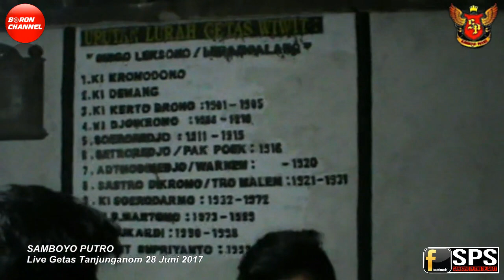Angker !!! Mbah Blengur Sowan Di Makam Leluhur Desa Getas Live Samboyo Putro 2017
Angker !!! Mbah Blengur Sowan Di Makam Leluhur Desa Getas Live Samboyo Putro Terbaru 2017.

Samboyo Putro
Super Pegon Indonesia
Angkernya Jaranan Indonesia